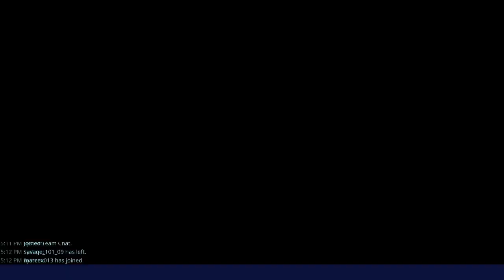Highlight: Fortnite Save the world